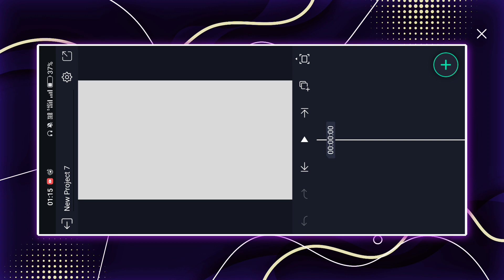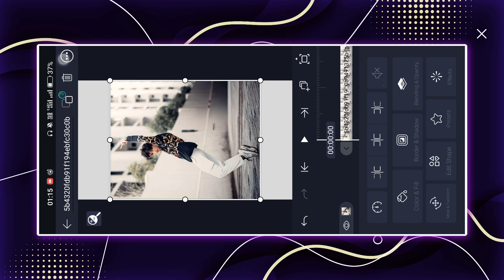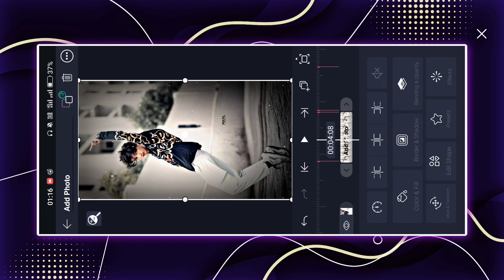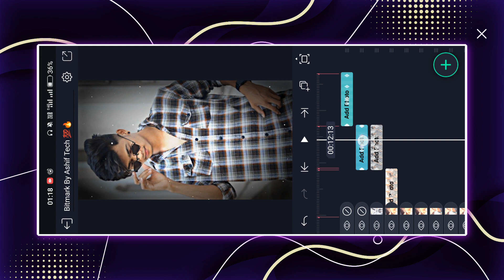🔥Parem Paka x Camera Man Jaldi Focus Karo Xml Trend Video Editing | Alight Motion Video Editing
alight motion
video editing